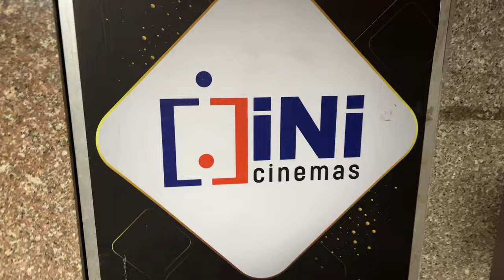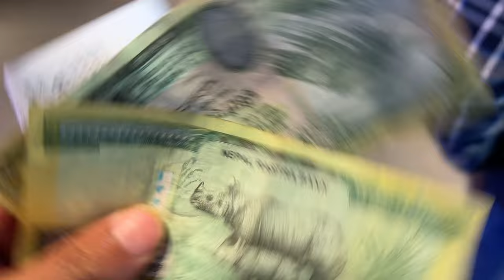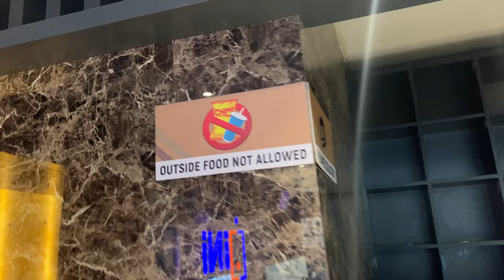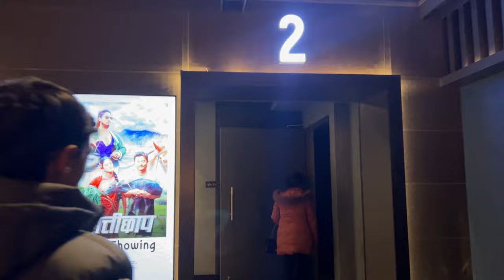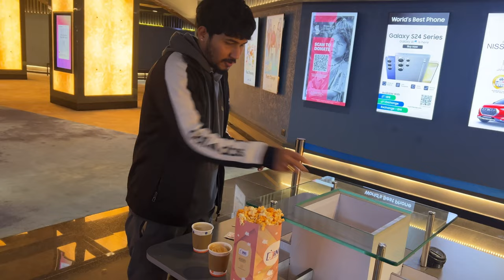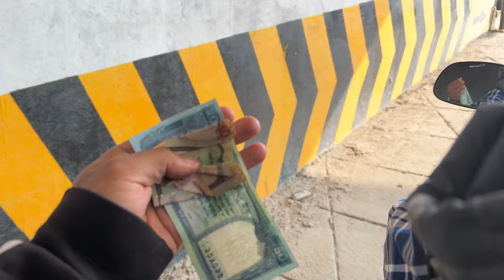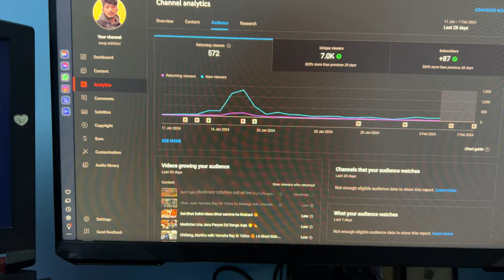HATTICHHAP Movie Herna Gayam Hami Tw | Reviews by Us??